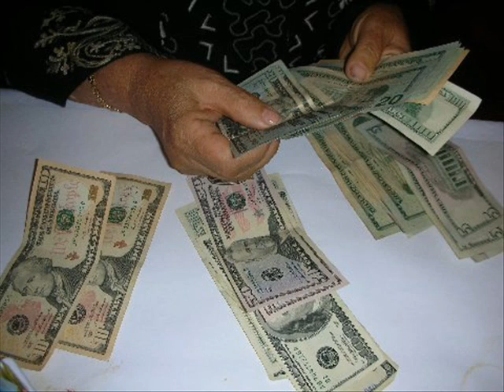Christmas with the crew 2013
Christmas Party with the Crew  ...  at    La sorentino's Brooklyn NY